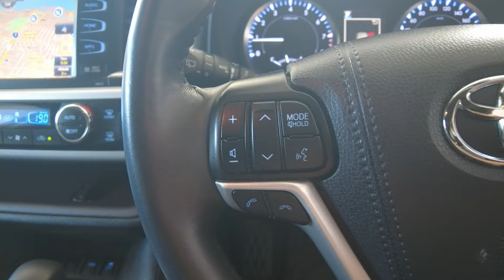2019 Toyota kluger Myaree, Fremantle, Booragoon, Spearwood, Cockburn, WA 11014333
Used 2019 Toyota kluger  available in Myaree, Western Australia at Melville VW. Servicing the Fremantle, Booragoon, Spearwood, Cockburn, WA area.

Melville VW
168 Leach Hwy